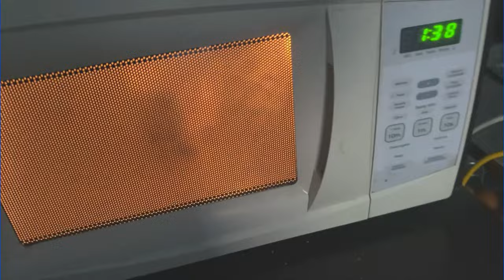vlog | rutina diaria como adulto funcional.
días lentos pero con mucho que hacer.